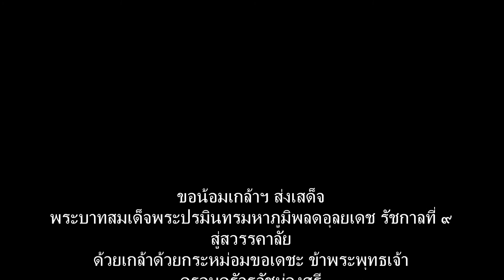ในดวงใจนิรันดร์ ; Still on my Mind. กีต้าร ไวโอลิน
เพลงพระราชนิพนธ์ในพระบาทสมเด็จพระปรมินทรมหาภูมิพลอดุลยเดช รัชกาลที่ 9